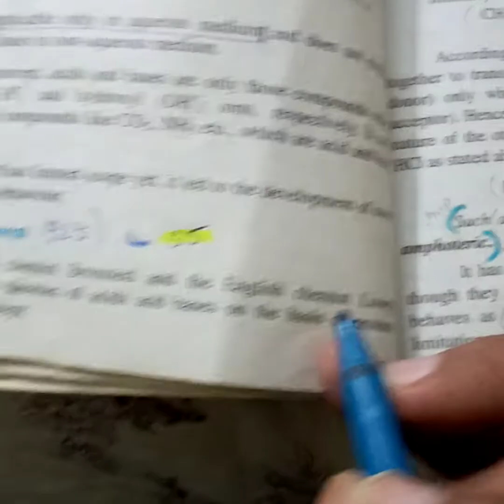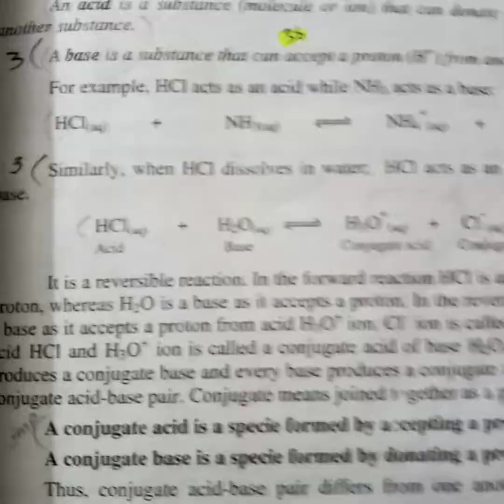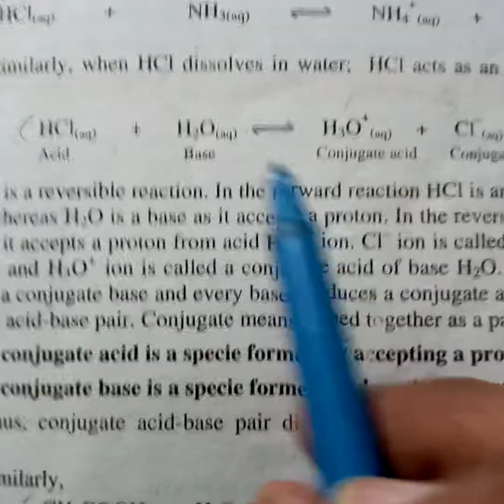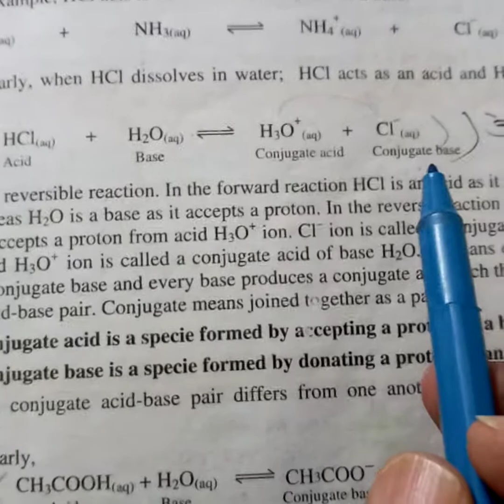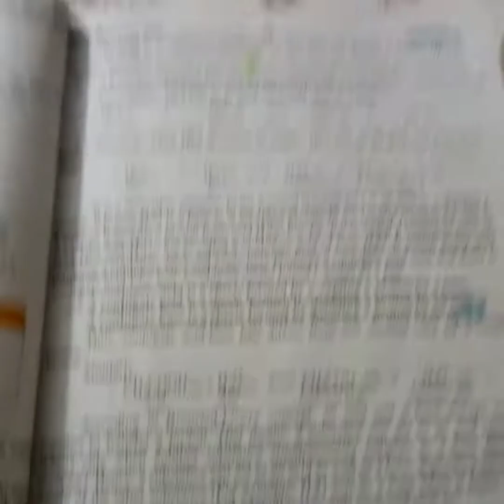What is Bronsted lowry concept? ... chemistry .. class 10.... ch#2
Detail of this concept